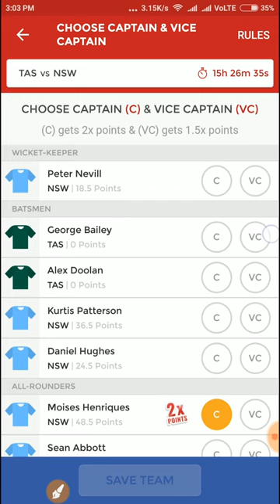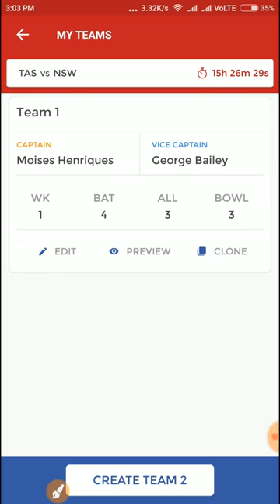TAS vs NSW 6th Match dream11 team Australia Domestic One-Day Cup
Tasmania vs New South Wales 6th Match Australia Domestic One-Day Cup